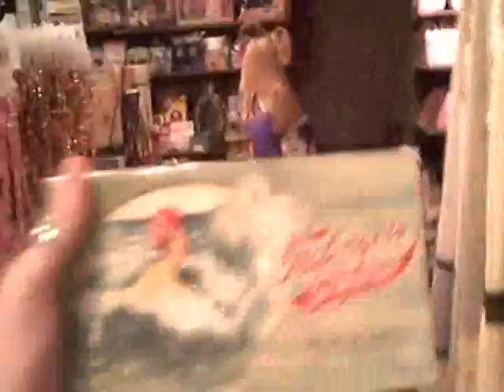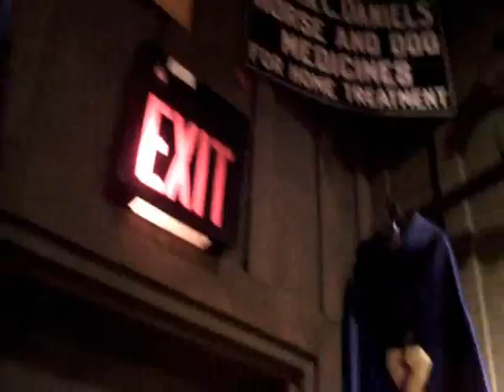Expensive Junk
Cracker barrel